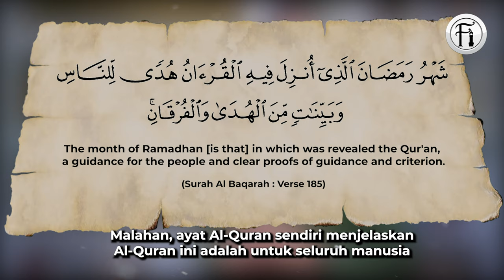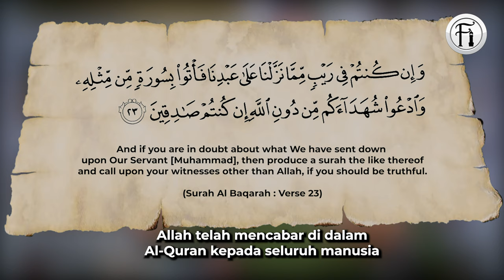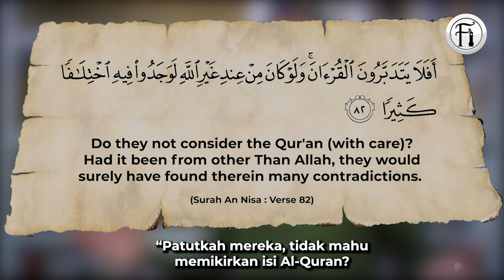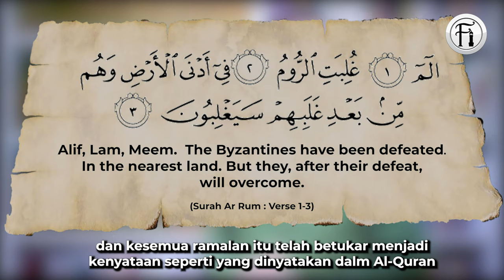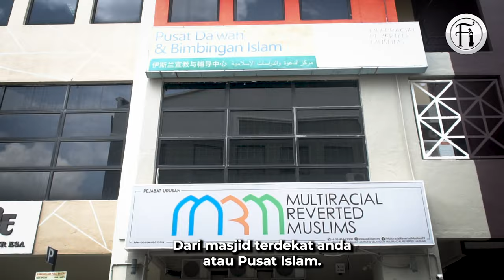kaleem draft test